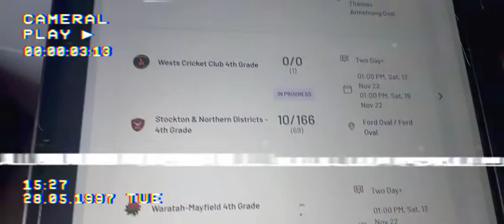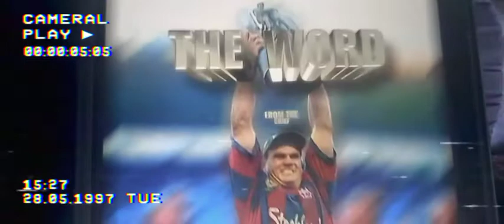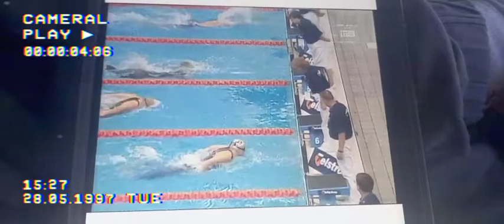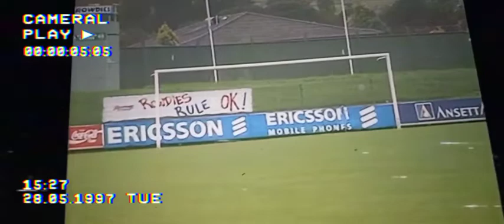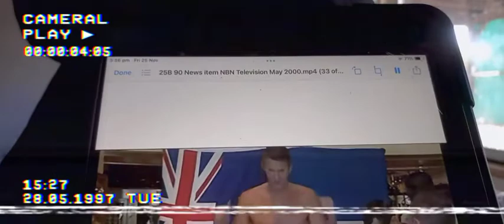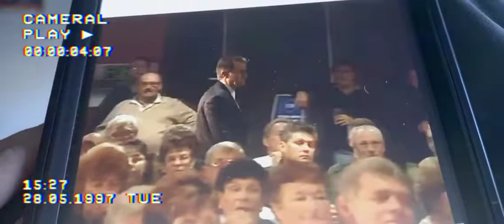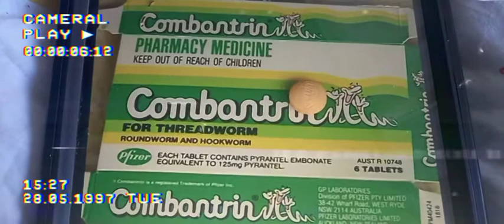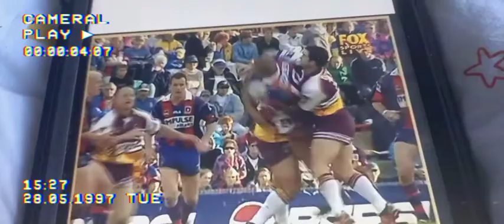NBN Local Sports News Northern NSW 07-11-2022 Part 3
has Local sports news from May 2000!